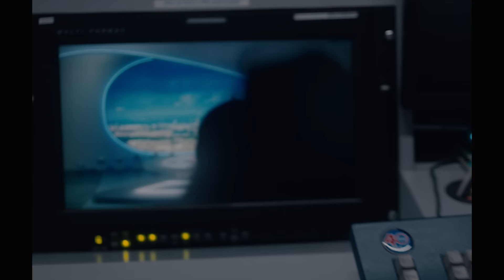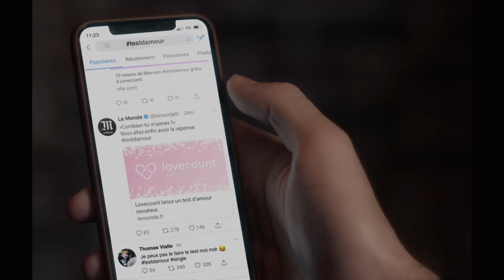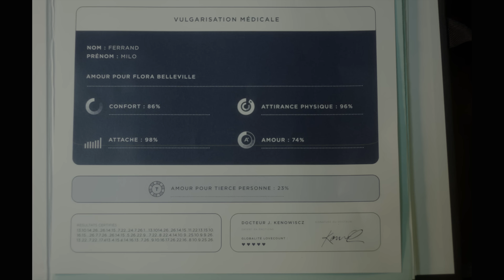LA SCIENCE DE L'AMOUR (court métrage)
Envie d'essayer de faire votre propre doublure numérique ? Téléchargez l'app AvatarMe pour avoir accès à la bêta